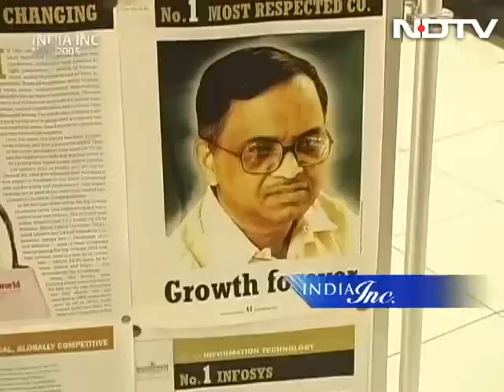India Inc: The story of Infosys (Aired: November 2005)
NDTV Classics: Tavleen Singh explores a new world of information, innovation and excellence, a world created and managed by Narayana and Sudha Murthy. She discovers that the story of Infosys is shaped and mirrored by the journey of the Murthys.